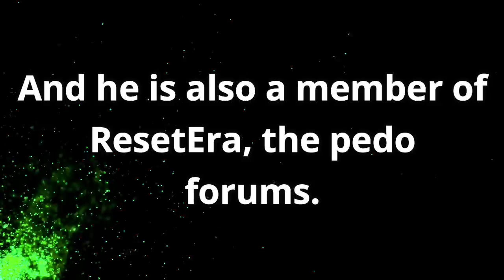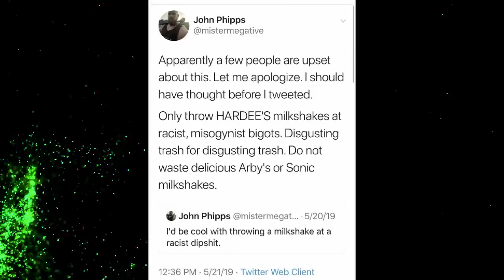IGN Writer John Phipps Is Out of Touch With Reality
Downloading the mobile game CATS: Crash Arena Turbo Stars which is free-to-play from my link helps the channel